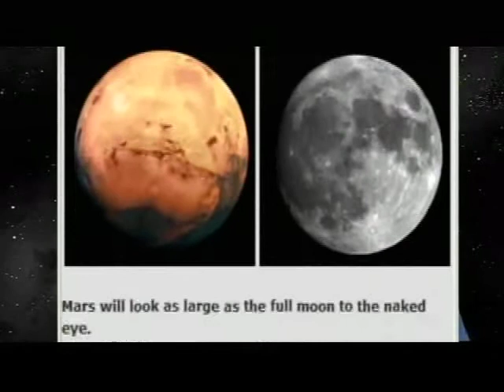Star Gazer Aug. 24- 30, 2009 1 minute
"How To Find Mars During This Week's Annual Celebration Of The Great Mars Myth And Misunderstanding" 1 minute version